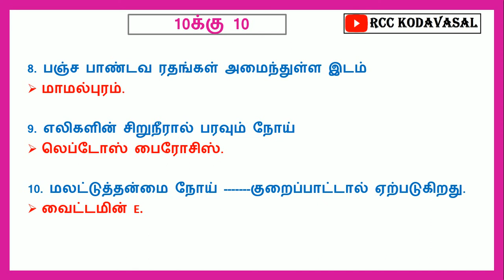TNPSC முந்தைய தேர்வு 10க்கு 10 முக்கிய வினாக்கள்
EDUCATION
TNPSC 10க்கு 10 முக்கிய வினாக்கள்